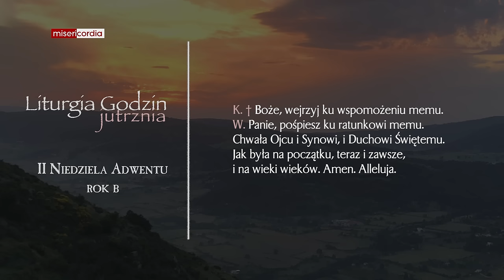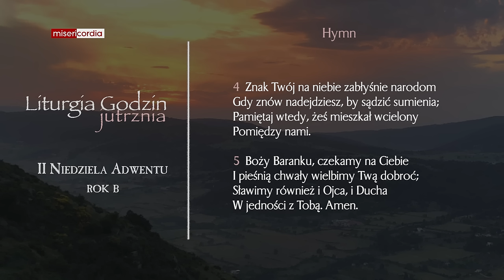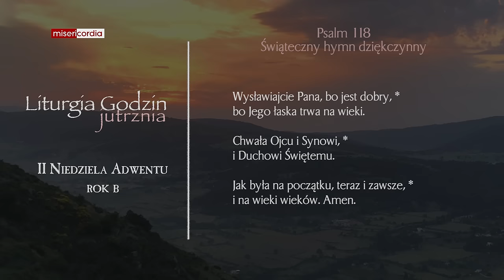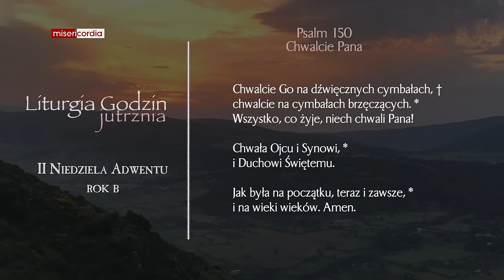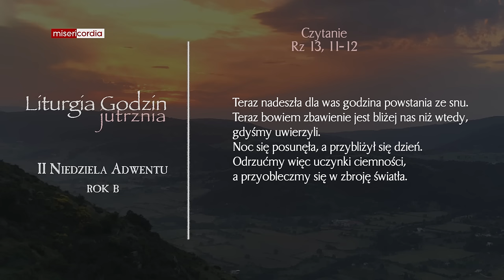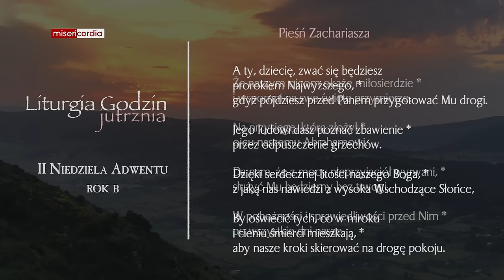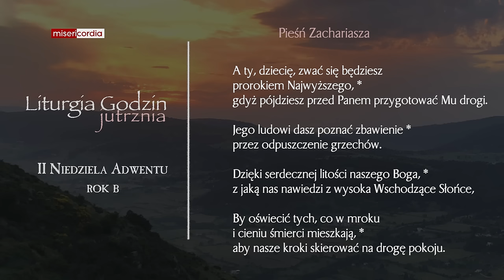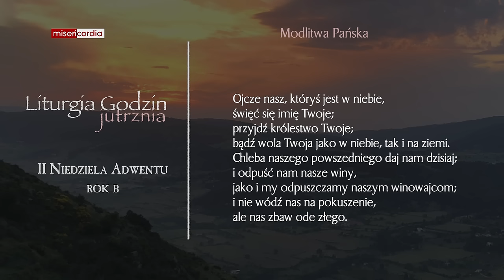Liturgia Godzin | Jutrznia | II Niedziela Adwentu (rok B)